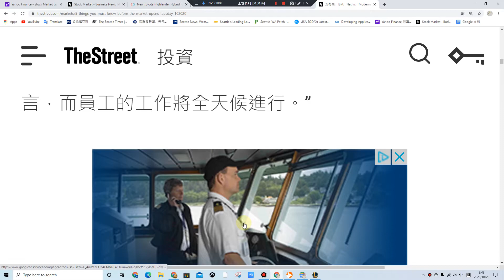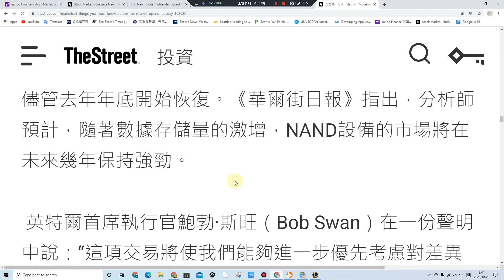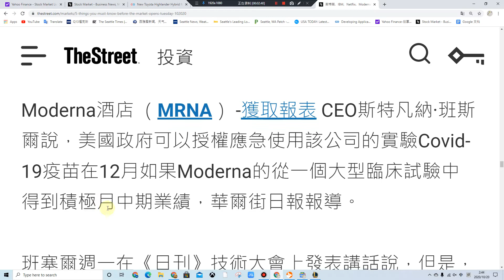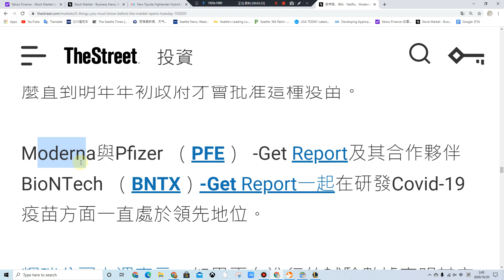美股週二您必須知道的5件事 英特爾，IBM，Netflix，Moderna- 美国经济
英特爾，IBM，Netflix，Moderna-週二您必須知道的5件事
眾議院議長南希·佩洛西（Nancy Pelosi）和財政部長史蒂芬·姆努欽（Steven Mnuchin）據說縮小了在冠狀病毒援助計劃上的某些分歧；Netflix和洛克希德公司報告收益；英特爾出售其NAND存儲器芯片業務。
約瑟夫·沃爾費爾更新：2020年10月20日，美國東部時間上午5:26原版的：2020年10月20日
在10月20日星期二，您必須了解以下五件事：

1.-減免包裹截止日期之前的股票期貨反彈
由於週一眾議院議長南希·佩洛西（Nancy Pelosi）和財政部長史蒂文·姆努欽（Steven Mnuchin）據說通過減緩冠狀病毒救助計劃，縮小了部分價差，在周一市場暴跌之後，股票期貨週二上漲。

與道瓊斯工業平均指數有關的合約上漲了141點，標準普爾500指數期貨上漲了20點，納斯達剋期貨上漲了73點。

佩洛西發言人德魯·哈姆米爾通過推特說：“議長繼續希望，在星期二結束之前，我們將明確我們是否能夠在大選之前通過一項法案。” “兩位校長將在星期二再次發言，而員工的工作將全天候進行。”

佩洛西（Pelosi）設定了周二的最後期限，以便在11月3日總統大選之前解決紓困方案。

彭博社援引四名人士的話說，她週一告訴眾議院民主黨人，重大分歧正在阻礙任何刺激方案的達成。

週一股市大跌，因為樂觀人士逐漸淡出，國會議員可以在選舉日之前就數百萬苦苦掙扎的美國人達成一項救助方案達成協議。道瓊斯指數下跌410點或1.44％，報收28,195，標準普爾500指數下跌1.63％，納斯達克指數下跌1.65％。

Axi首席全球市場策略師斯蒂芬·英尼斯（Stephen Innes）表示：“由於希望在大選前刺激氣球放空，並且在業績不佳的業績季中，股票難以自發浮動，疲憊開始了，引力定律接管了。” 。

2.-Netflix，洛克希德和Snap報告收益
預計Netflix （NFLX）將於週二公佈收益報告 -取得報告，寶潔 （PG）-取得報告，洛克希德馬丁 （LMT）-取得德州儀器 （TXN）的報告-取得報告，菲利普莫里斯國際 （PM）-取得報告，旅行者 （TRV）-獲取報告，快照 （SNAP）-獲取報告，阿爾伯森有限公司 （ACI）-獲取報告和iRobot  （IRBT）-獲取報告。

收益能否迅速攀升至歷史新高？

美國周二的經濟日曆包括美國東部時間9月份的房屋開工和許可。

3.-英特爾將以90億美元的價格出售NAND存儲器芯片業務
英特爾 （INTC）-Get Report 達成協議，以約90億美元的價格將其NAND存儲器芯片業務出售給韓國的SK Hynix。

此次出售包括英特爾的固態驅動器，NAND閃存和晶圓業務以及在中國大連的生產工廠。該交易將使SK海力士成為全球最大的NAND存儲器製造商之一。

據《華爾街日報》報導，由於閃存價格下跌，英特爾一直在考慮退出該業務已有一段時間了。

儘管設備供應過剩，但存儲芯片市場在2018年暴跌，儘管去年年底開始恢復。《華爾街日報》指出，分析師預計，隨著數據存儲量的激增，NAND設備的市場將在未來幾年保持強勁。

 英特爾首席執行官鮑勃·斯旺（Bob Swan）在一份聲明中說：“這項交易將使我們能夠進一步優先考慮對差異化技術的投資，從而在客戶的成功中扮演更大的角色，並為股東帶來豐厚的回報。”

英特爾股價週二在盤前交易中上漲0.37％至54.78美元。

4 .-- IBM收入連續第三季度下滑，下滑
國際商業機器公司（IBM）-Get Report的股票  週二在盤前交易中下跌，此前該技術巨頭報告了第三季度收入下降且未能發布預期。

經調整後，IBM第三季度每股收益2.58美元，與華爾街的預測相符。

營收從去年同期的180.3億美元降至175.6億美元，但略高於分析師預期的175.4億美元。這是IBM連續第三個季度報告收入下降。

該公司的雲業務在第三季度的收入增長了19％，達到60億美元。

首席財務官詹姆斯·卡瓦諾（James Kavanaugh）在周一晚些時候的電話會議上表示，IBM將在第四季度記入23億美元的費用，以“簡化和精簡”其業務。 。

卡瓦諾說：“鑑於這種不確定性並符合我們今年大部分時間的發展方向，我們將不提供指導。”

該股在盤前交易中下跌了2.8％，至122美元。

5.-Moderna可以在12月讓政府批准Covid-19疫苗
Moderna酒店 （MRNA） -獲取報表 CEO斯特凡納·班斯爾說，美國政府可以授權應急使用該公司的實驗Covid-19疫苗在12月如果Moderna的從一個大型臨床試驗中得到積極月中期業績，華爾街日報報導。

班塞爾週一在《日刊》技術大會上發表講話說，但是，如果從試驗中獲得足夠的中期結果需要更長的時間，那麼直到明年年初政府才會批准這種疫苗。

Moderna與Pfizer  （PFE）  -Get Report及其合作夥伴BioNTech  （BNTX）-Get Report一起在研發Covid-19疫苗方面一直處於領先地位